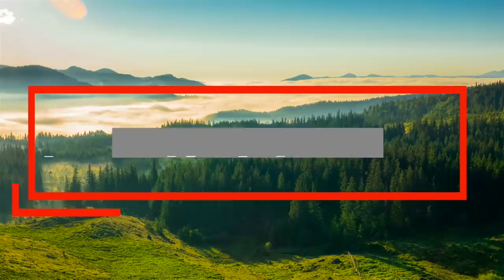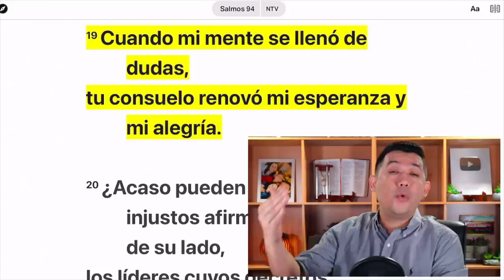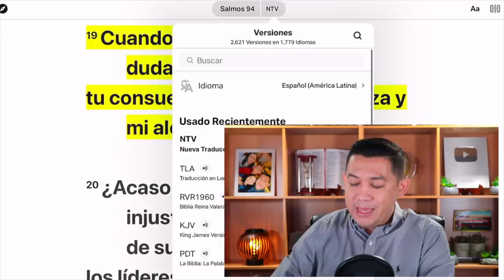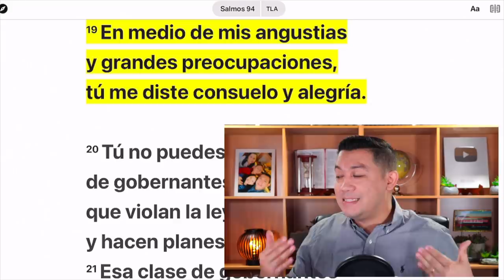En medio de dolor, Dios es tu consuelo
“Cuando mi mente se llenó de dudas, tu consuelo renovó mi esperanza y mi alegría.” Salmos 94:19 Nueva Traducción Viviente – “En medio de mis angustias y grandes preocupaciones, tú me diste consuelo y alegría.” Salmos 94:19 Traducción en lenguaje actual

Transferencia internacional:
Número de Cuenta Banco Agricola: 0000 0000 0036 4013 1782
IBAN = SV08 CENR 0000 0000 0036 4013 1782
Código BIC/SWIFT de BANCO AGRICOLA, S.A. = CAGRSVSSXXX

Si eres salvadoreños en cualquier parte del mundo, puedes realizar tus donaciones u ofrendas a través de la aplicación Chivo Wallet enviando tu aporte al siguiente DUI: 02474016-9

***TIENDA OFICIAL DEL MINISTERIO***
Puedes apoyar al Ministerio comprando artículos oficiales como camisas, sueters, tazas, vasos, estuches para teléfonos móviles u otros. Dichos artículos son elaborados y enviados por una empresa desde los Estados Unidos, pero un porcentaje es destinado para el Ministerio.